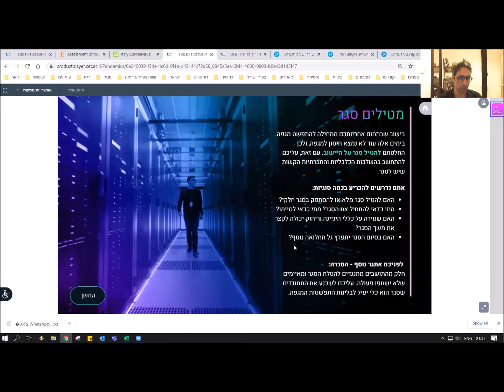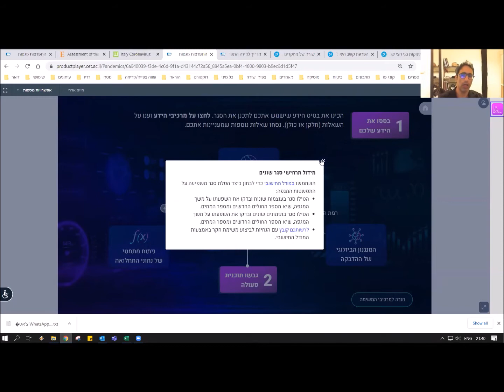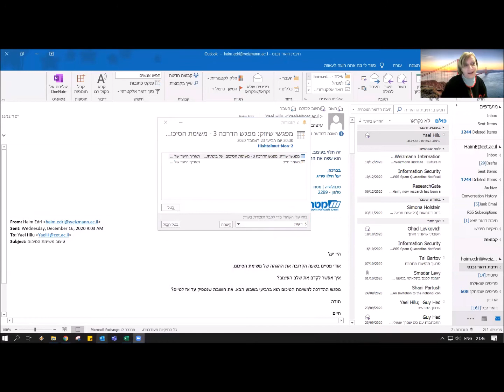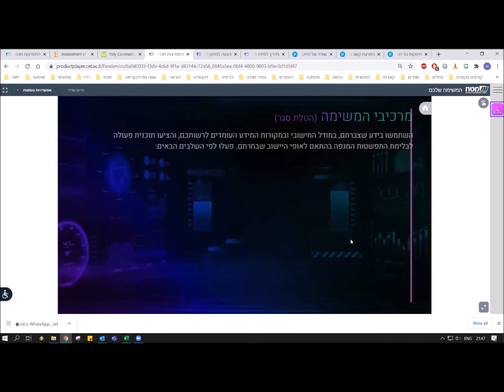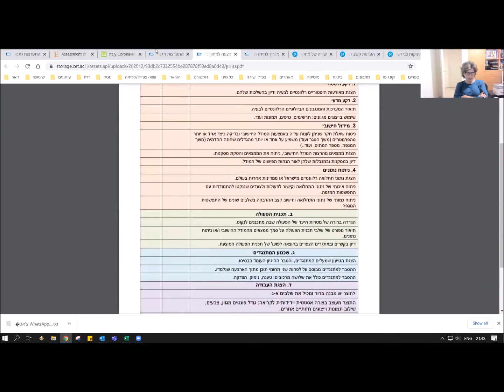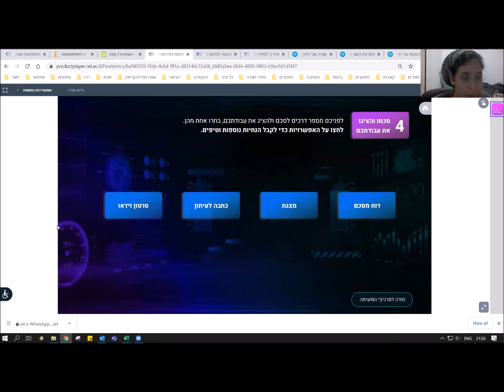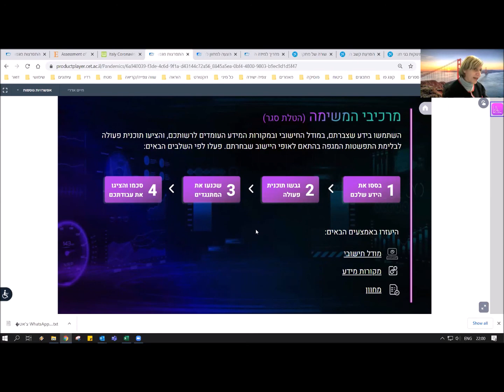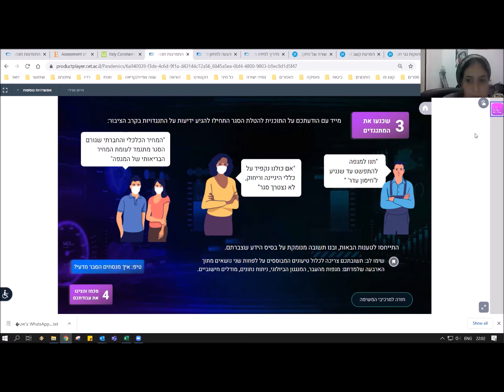משימת הסיכום תדריך מקוון